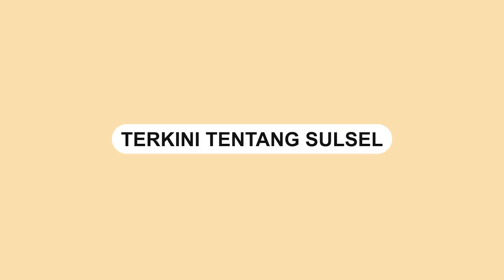Aksi Pria Mabuk Nekat Masuk ke Masjid dan Kumandangkan Azan Sebelum Waktunya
Seorang pria mabuk terekam kamera CCTV masuk ke dalam masjid.

Kejadian tersebut terjadi di Masjid Darul Fikri Ledo, Kabupaten Benkayang, Kalimantan Barat.

Dalam video terlihat pria mabuk tersebut masuk ke mesjid dan berniat kumandangkan azan subuh sebelum waktunya.

Ia juga terlihat cuma mengenakan celana sebatas betis dengan sebuah peci di kepalanya.
Video terkini dan terbaru..